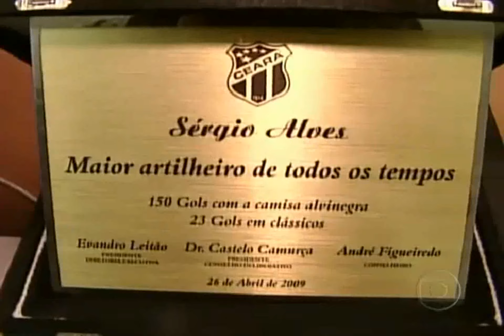Sérgio Alves do Vozão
Matéria sobre o carrasco alvinegro Sérgio Alves no GE Nacional.